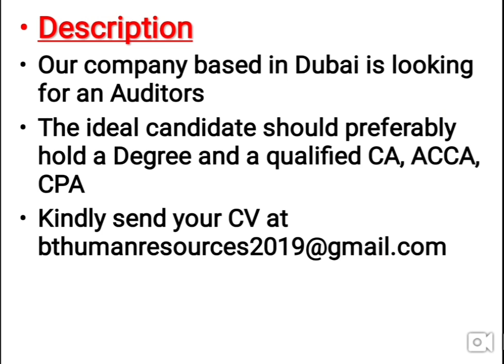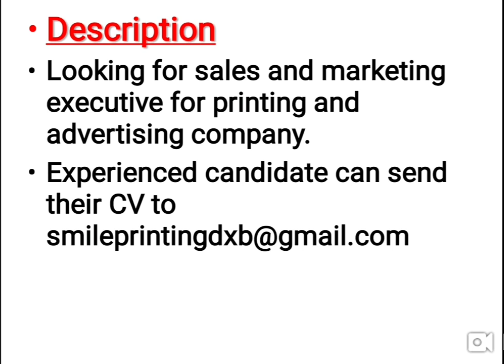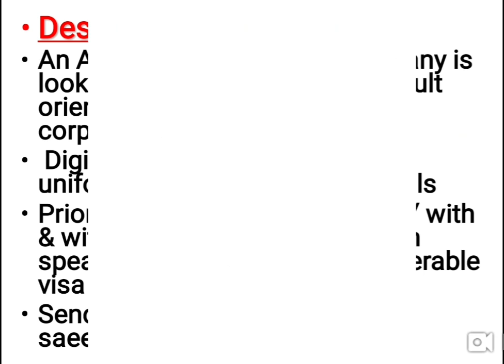Jobs In Dubai For Sales Executive, Graphic Designers & Driver .